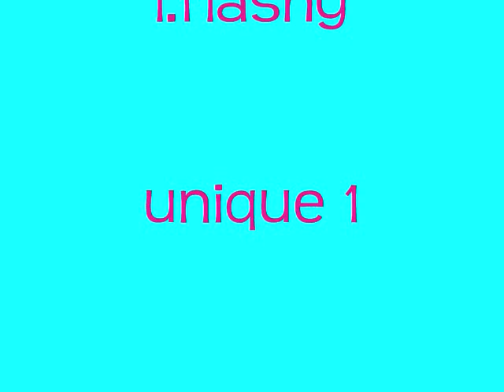team cocky [once again]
jerkin is what we do .